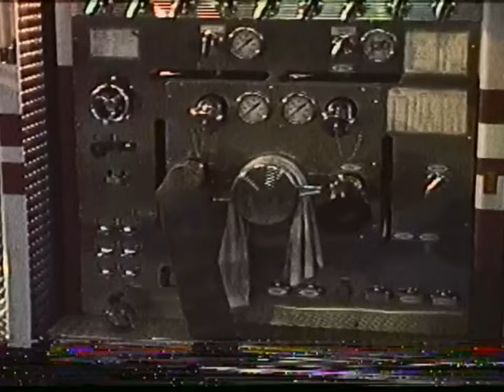Vintage DCFD - Collage of short clips from different incidents 1990’s era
Vintage DCFD footage from many different incidents. Units from the Washington District of Columbia fire department operating on the scene. I shot these clips on VHS in the 1990’s and transferred to digital recently to share with all.